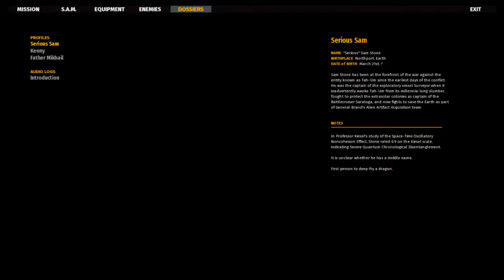Serious Sam 4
Serious Sam 4 reignites the classic FPS series in a high-powered prequel loaded with an explosive arsenal, intergalactic carnage, and perfectly timed one-liners.